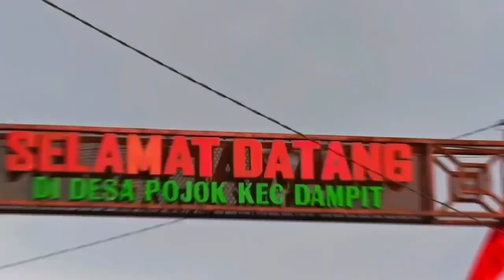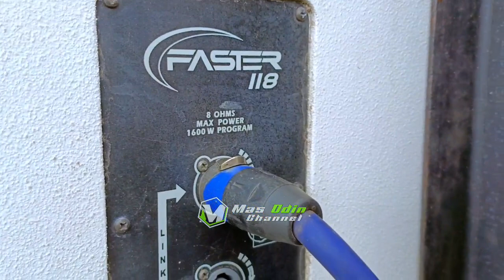BLIZZARD makin Sangar🔥 full FASTER SERIES buat MBEROT Horeg rembun dampit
ok dulur dulur pecinta horeg di manapun anda berada kali ini cek sound blizzard audio persiapan bantengan yang berlokasi di desa rembun dampit perbatasan dengan desa pojok dampit.
cek sound kali ini membawa 12 subwoofer full box spl faster series18 inch
untuk bantengannya ada lembusari dari tumpang malang.

cek sound JM putra audio dampit di markas kedatangan mahardika RISWANDA.
sepertinya memang pantas mahardika di juluki bapaknya radiator.
di bawah komando dari jemar RISWANDA JM putra keluarkan bass gluduknya, meski hanya menata 4 subwoofer box radiatior tapi sudah membuat kamera bliyut.
dan kali ini bos jemar minta di putarkan lagu dj andalan riswanda dan lagu dangdut.

seperti ini ternyata suaranya??

ada apakah jemar RISWANDA ke markas JM putra audio.

Putar Jingle RISWANDA & Lagu DANGDUT, dari JARAK 20meter Ternyata Kamera masih BLIYUT😱

Test Box Subwoofer baru ||  Pentol Balap audio Compare CLA & PARATEL

blizzard audio MBEROT horeg
blizzard audio cek sound
info cek sound blizzard
lagu dj riswanda
dj riswanda terbaru
jingle riswanda
dj brewog audio
jingle brewog audio terbaru
pentol balap audio
pentol balap audio dampit
cek sound riswanda
riswanda compare box baru
riswanda hajatan horeg
dinasty n audio
grebek markas
hajatan horeg
brewog hajatan horeg
grebek markas pentol balao
grebek markas evonix audio
grebek markas pendatang baru
rafita audio
dj trap terbaru
hsm audio
grebek markas hsm audio
grebek markas blizzard audio
blizzard audio hajatan
blizzard audio karnaval
cek sound blizzard audio
k5 maximal cek sound